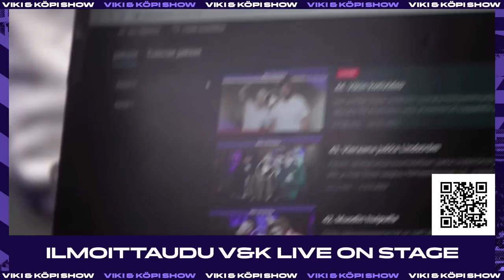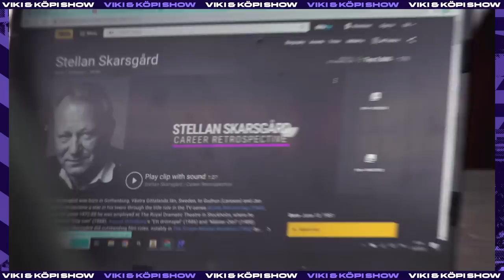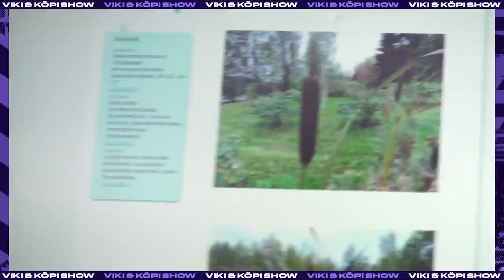Viki ja Köpi Show: Viikon parhaat "KUKA V***U TUO ON?!"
Viki ja Köpi Show'n koko viikon parhaat läpät nopeasti ja kivuttomasti!

Viki ja Köpi Show tulee suorana Hämeenlinnasta pe 2.6. klo 18-21! Illan lähetystä pääsee seuraamaan suorana Yle Areenasta sekä arvomme 50 kappaletta avec sisäänpääsyjä studioyleisöön. Arvontaan voi osallistua lomakkeen kautta

00:00 TÄRKEÄ INFORMAATIO!
02:58 Kohtaamisia
08:09 Vappuhulinat
13:52 Vikin selftape
24:39 Köpi ala-asteella
37:49 Lisää kohtaamisia
47:57 Papinkulli
53:24 Klassikkoannokset
1:04:08 Vitsilinko 2.0

🎙 Jälkikäteen milloin vain, kuvan kanssa tai ilman.

P.S. Yle Areenan lataat kätevästi oman luurisi sovelluskaupasta!